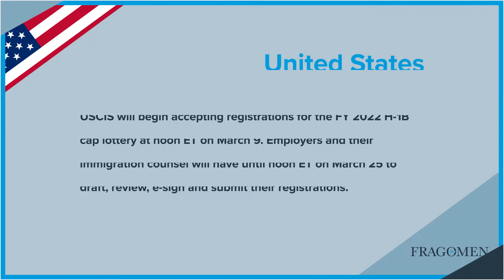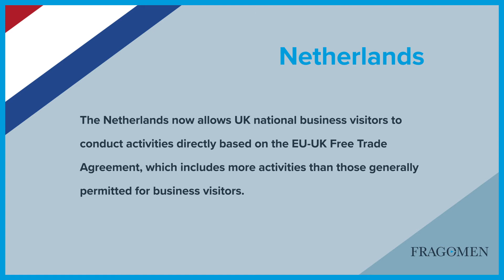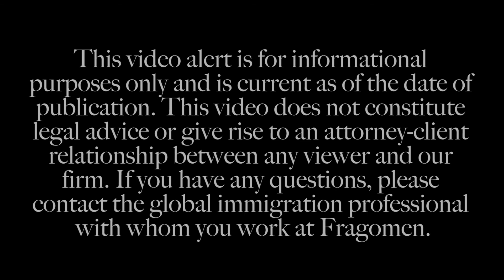Weekly Immigration Update 2/26/21 - 3/4/21